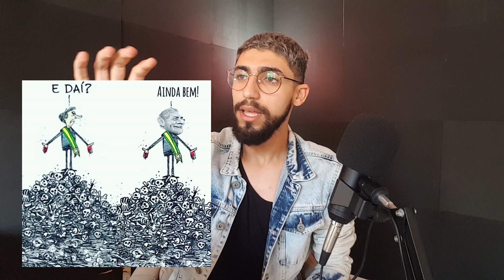"AINDA BEM" FRASES DO LULA E BOLSONARO SÃO IGUAIS?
No momento que posto este vídeo, Lula já pediu desculpas pela sua fala infeliz.